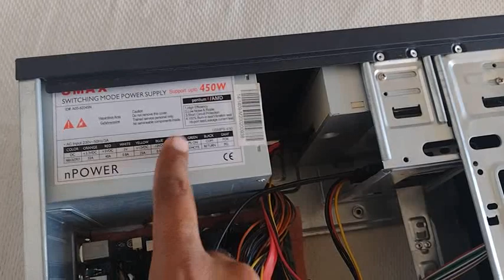CPU Ke Bare Me Jankari | CPU Me kaya laga hota hai | CPU Ke Parts kaya kaya hai